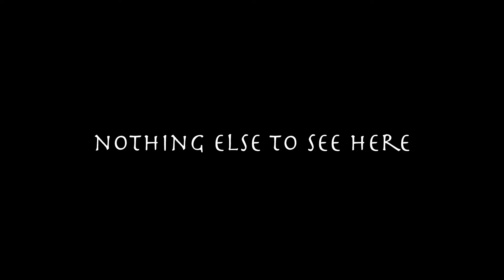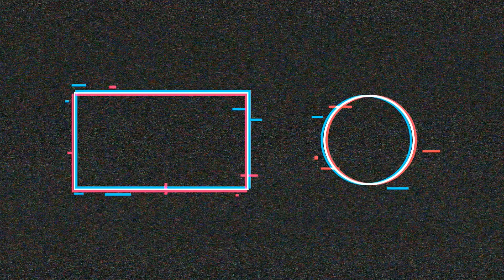This time was EASIER - Dragon Ball Xenoverse 2 DLC 11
This part went a little easier compared to the first half. I didn't want to pull out my hair doing this. As always, I hope ye enjoy!

I know we can get there! After that, let's aim for 100! Possible before the end of the year?